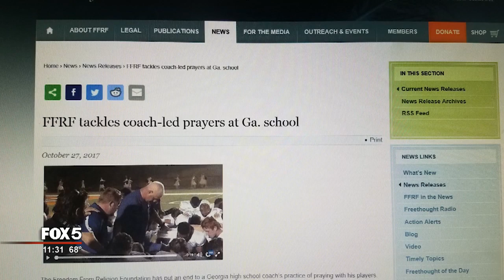Praying before games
Friday night the East Coweta High School football team took on Newnan High. But before the game, all eyes were on the coaches and players.

Immediately after running on to the field, the East Coweta players stood shoulder to shoulder, bowed their heads and prayed. It's something they've done many times before, but this time was different. This time the rules had changed. There were no coaches allowed.

In October, a group called Freedom From Religion Foundation warned the school that it's illegal for public school employees to participate with students in prayer. The group says they received a complaint along with a video that showed coach John Small bowing his head in prayer with players.

"It's not allowed because it sends a message to students that the school is endorsing the religion," said Chris Line with the Freedom From Religion Foundation.

Line also said that a team prayer with a coach might make some students uncomfortable.

"They may realize the coach likes the prayer and he wants prayer to take place, so I'm going to single myself out if I choose not to participate," said Line.

Brian Pace's son plays on the team.

"If you feel the coach is leading the prayer, I could understand the separation of church and state, but what's to say he can't take a knee and have one of his players stand up and pray?" said Pace.

His wife, Michelle, said she doesn't see anything wrong with the team prayer.

"I have my right to pray and everybody else has a right to pray so we'll stand behind Coach Small and our boys," said Michelle Pace.

Clayton Herndon used to play for East Coweta under a former coach.

"We said the Lord's prayer at the 50-yard line before every game, after the game we prayed together as well," said Herndon. That was 14 years ago, Herndon now coaches young players, and does the same with them. "I coach 8-year-olds on a football team and I pray with them every day."

During Friday night's prayer as the team stood shoulder to shoulder, none of the coaches were nearby, but many parents and students in the stands clasped hands and prayed with the team.